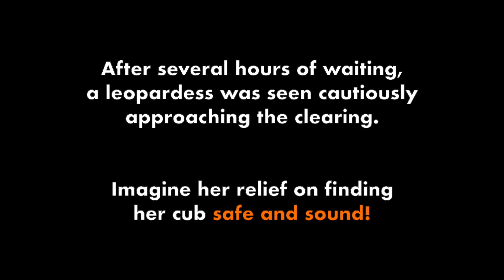A Heartfelt Reunion for Lost Leopard Cub & Mother in Maharashtra!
An approx. 9-week-old leopard cub that got separated from its mother was safely reunited in a successful operation carried out by Wildlife SOS & the Forest Department near Nagapur village located in Pune district, Maharashtra.

Catch the exclusive camera trap footage here!